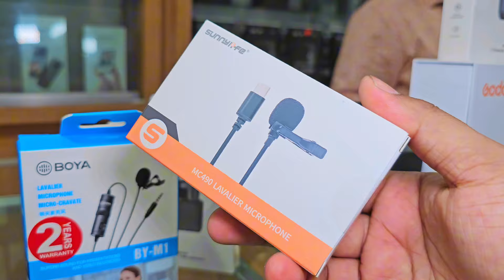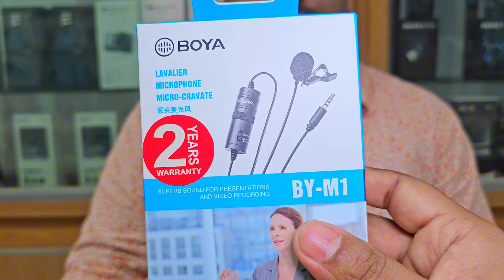মাত্র ১৫০০ টাকায় মাইক কিনুন। Wireless Mic Price in Bangladesh.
Wireless Mic এই দামে আর কেউ দিবে না। Wireless Microphone Price In Bangladesh 2024।
এই দামে আর কেউ দিতে পারবে না। Wireless Microphone Price In Bangladesh 2024।Best Wireless mic in bd.
এই দামে আর কেউ দিতে পারবে না। Microphone Price In Bangladesh 2024।
Wireless Microphone price in Bangladesh
দোকানের ঠিকানাঃ
🎯Any kind of Jaruri kotha or cooperation.Please do E-mail or Whatsapp.